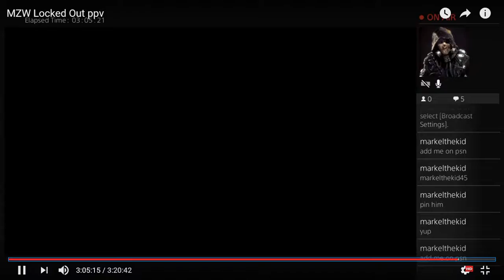MZW Locked Out [FULL MATCH] MZW Championship Chamber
Featuring:

Austin Aries
Connor McGregor
PewDiePie
Goldberg
& Jack Evans